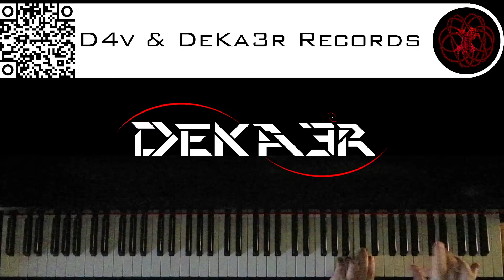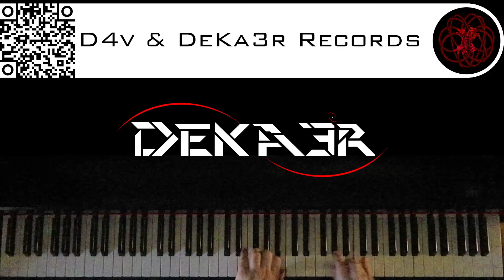🔴 IRL - ESTUDIOS PROFUNDOS DE PIANO - FA# MENOR ARMÓNICO - ESCALAS DOBLES EN TERCERAS - 2263